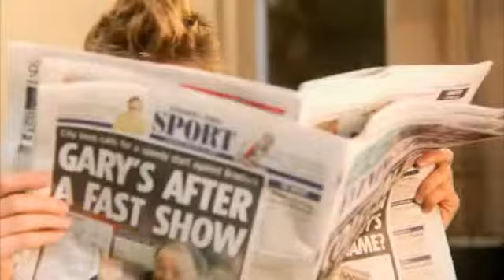Flattened chick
chick flattened with no reason